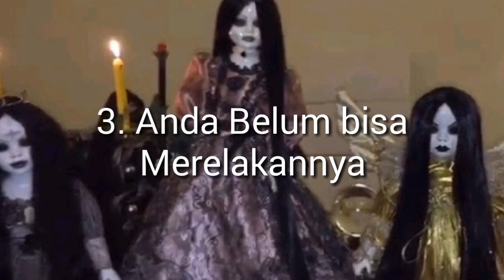HEBOH! Apakah Pertanda Baik? Ini Arti Sebenarnya Mimpi Orang Yang Sudah Mati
HEBOH! Anda Wajib Tau, Apakah ini pertanda anda dapat rejeki? Ini Dia Arti Sebenarnya Mimpi Orang Yang Sudah Mati.